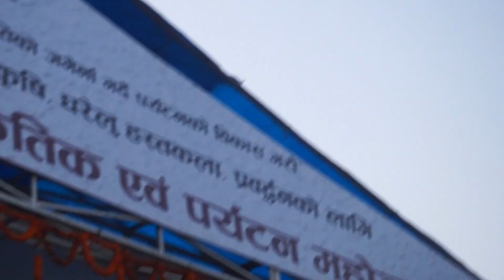kyarna maya marixau sanu ley | pashupati sharma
तनहुँ तरङ्ग टेलिभिजन ( युटुब च्यानल ) आधिकारीक रुपमा दतागरिएको तनहुँबाट प्रकाशित हुने राट्रिय पत्रिका तनहुँ तरङ्ग पत्रिका र उत्त पत्रिकाको आधिकारीक (ओइबसाईट) अनलाइ न्युज द्वारा सञ्ंचालित च्यानल हो । यस च्यनलमा सुचना , सन्देश , मनोरञ्जनात्मक भिडियो वा समचारमुलक बिषय–बस्तु प्रशारण गरीने छ । यस च्यानलमा प्रसारीत सामाग्रीले तपाई प्रती कुनै असर पर्न गएमा वा एस च्यानलवा¥य कुनै सुझाब भएमा हामीलाइ मेल गर्न सक्नुहुनेछ ।